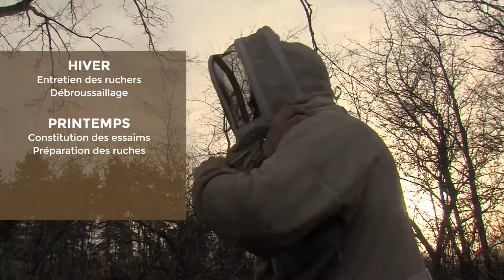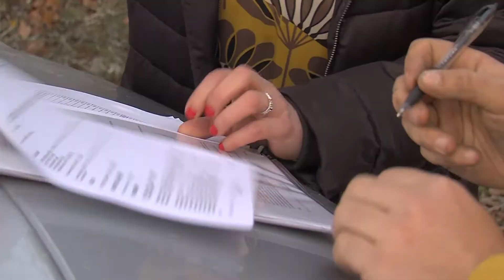CREDIT MUTUEL ROBIN Apiculteur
Reportage sur l'apiculteur Robin Carel à Saint-Marcellin en Forez dans la Loire, diffusé lors de la cérémonie des voeux du Crédit Mutuel au monde agricole en Janvier 2020.